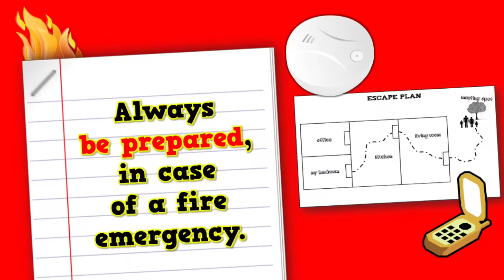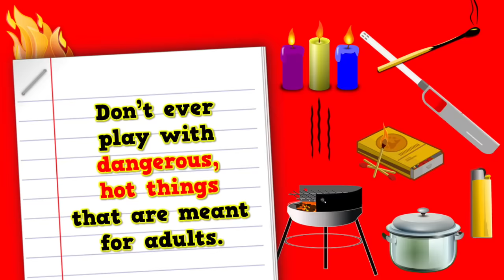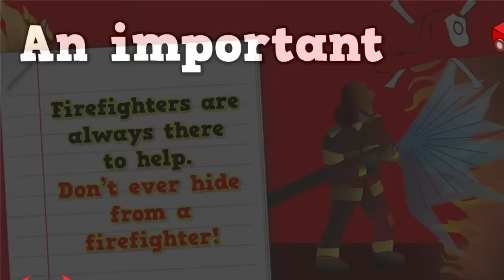FIRE SAFETY RAP! (song for kids about fire safety, calling 911, etc...)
...or find me on Teachers Pay Teachers!

Song: FIRE SAFETY RAP
Educational Content:
- Always be prepared in case of a fire emergency (smoke detectors, escape plan, get out/stay out; CALL 9-1-1!
- If your clothes are on fire, stop, drop, and roll.
- Don't ever play with dangerous, hot things that are meant for adults.
- Firefighters are always there to help; Don't ever hide from a firefighter!